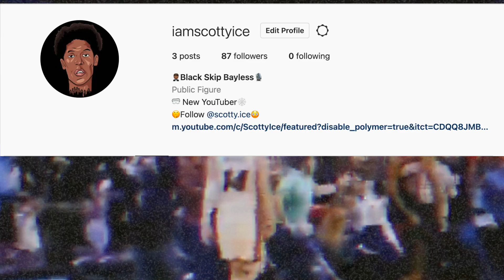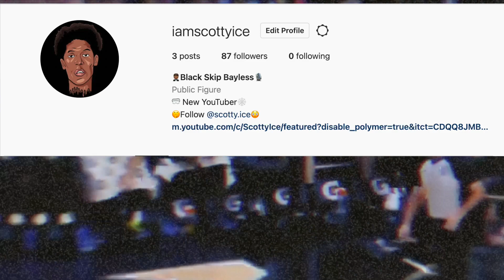Duncan Robinson TORTURED The Chicago Bulls! Kyle Lowry STUNNED Miami Heat DEFENSE!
Duncan Robinson finally came through for the Miami Heat as they DOMINATED The Chicago Bulls! Kyle Lowry was insane and Dewayne Dedmon showed us his true skill set!

😎 YOU MAY ALSO LIKE :
👁 About this video :
In this video I talk about how The Miami Heat were shocked that Duncan finally showed up against the Chicago Bulls! Tyler Herro was finally able to come off the bench!